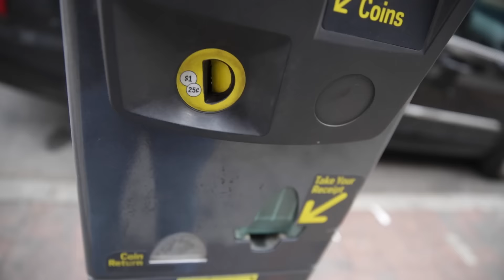I FINALLY DID IT!! - DhoomBros (ShehryVlog # 20)